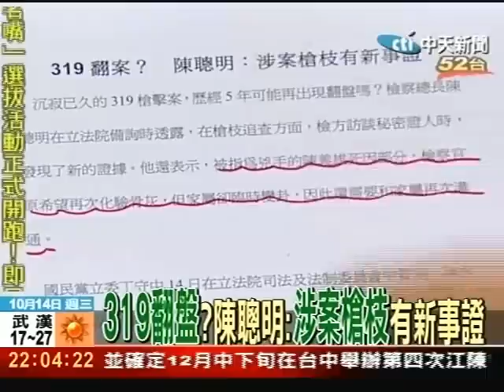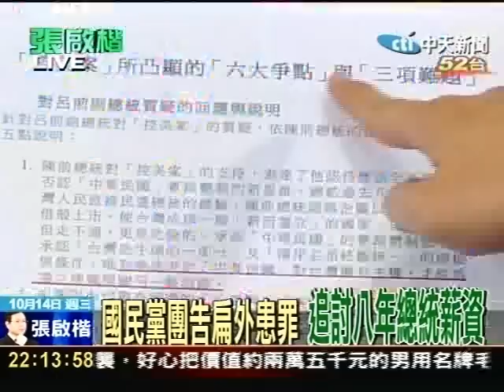扁涉內亂外患罪 陳:高檢署已分案調查